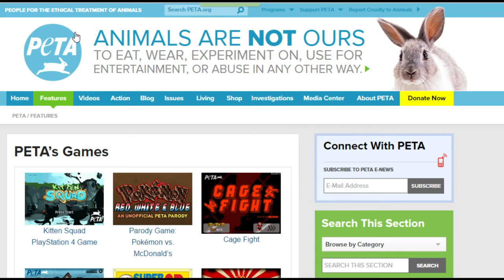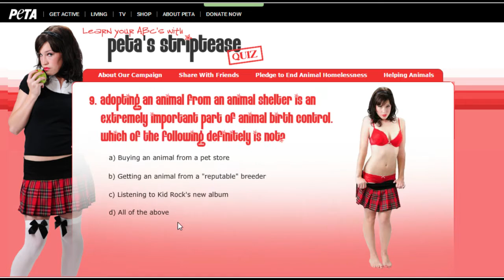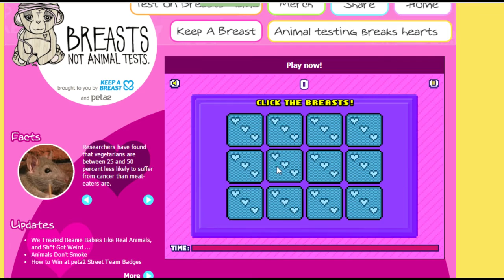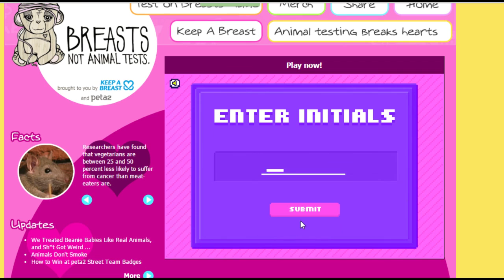Learn your Abc´s with Peta´s striptease [German/Deutsch]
Heute spielen wir 2 Peta Games
Ich vertreib mir öfters auf dieser Seite die Langeweile und dacht ich weihe euch ein
Nichts für schwache Nerven, da die Spiele zu meist sehr Brutal sind :D
Ich finde es trotzdem sehr amüsant.